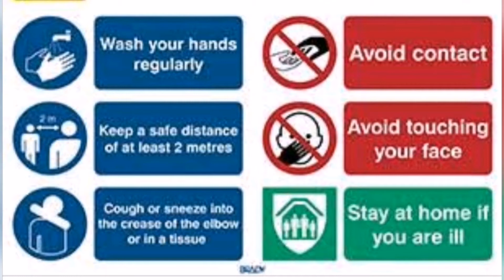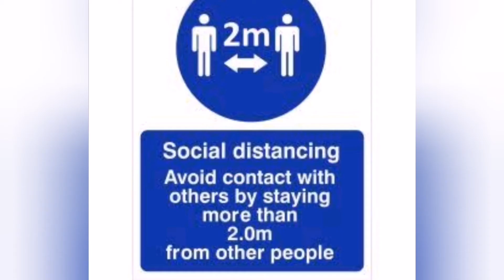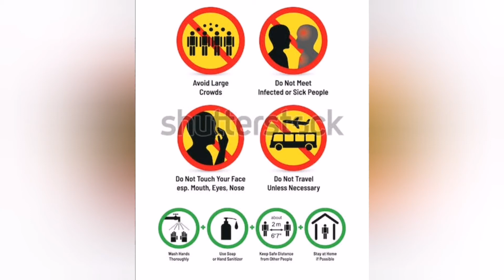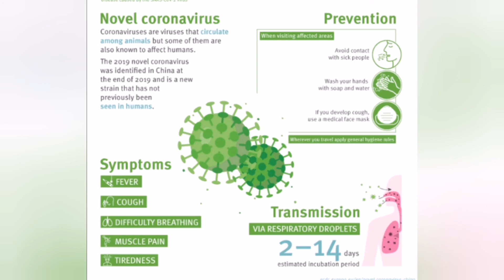Covid-19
Please be careful and safe if you are at work or around a group of people, by wearing a mask and be at least 1.5 m from each other.
We must be careful if you are visiting elders or people who are in high risk of this virus.
Be safe and careful!